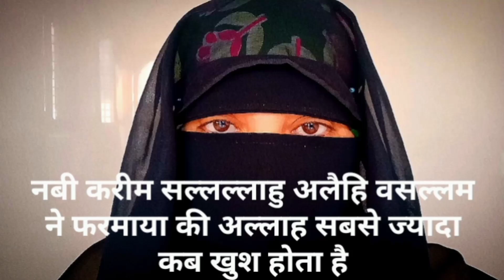Allah sabse jyada kab khush hota hai